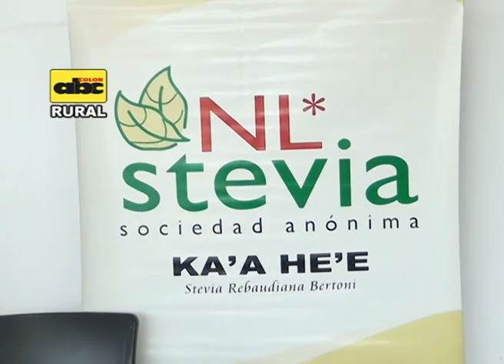Ecos del 8º Simposio Internancional sobre Ka'a he'ê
A continuación,   se presenta una  relación de las actividades que tuvieron lugar en el 8º Simposio  Internacional  sobre Ka'a he'ê